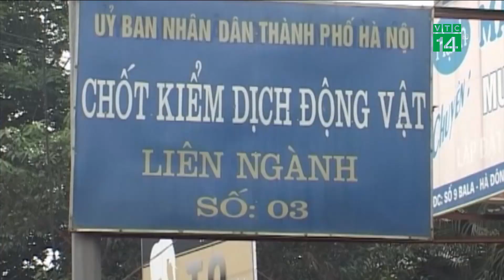Khuẩn tụ cầu vàng - Nguyên nhân của 26% vụ ngộ độc thực phẩm | VTC14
VTC14 | KHUẨN TỤ CẦU VÀNG - NGUYÊN NHÂN CỦA 26% VỤ NGỘ ĐỘC THỰC PHẨM
Theo Ban Quản lý An toàn thực phẩm TP HCM, từ năm 2010 đến cuối năm 2018 có 54 vụ ngộ độc thực phẩm, trong đó có 14 vụ do khuẩn tụ cầu vàng. Đáng lưu ý, khuẩn tụ cầu vàng ký sinh trên da và niêm mạc gia súc, gia cầm, là thủ phạm gây ra 26% số vụ ngộ độc tập thể ở TP HCM.